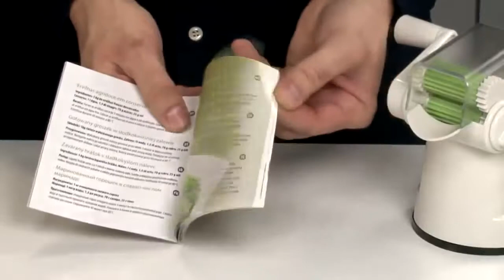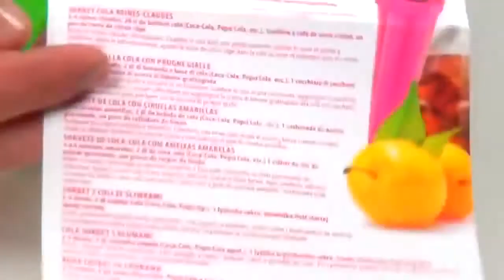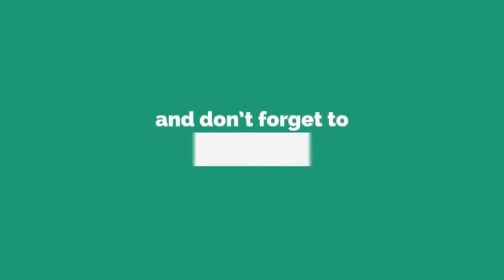10 Cool Kitchen Gadgets To Make Life Easier - Kitchen Hacks | Tips and Tricks 2018 #51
Must Watch: "5 Cool Tech Gadget Inventions for Home 2018 You Can Buy On Amazon"  --~--
Some Latest 10 Cool Kitchen Gadgets 2018 Vegetable and Fruit Kitchen Hacks & Tricks 2018 Make Life Easier on Amazon.com you must have seen!
Cool Kitchen Gadgets 2018

Product Links:
#10) Pea sheller HANDY
#09) Onion holder for chopping PRESIDENT
#08) Multi-purpose mould FUSION
#07) Prepworks Collapsible Over-the-Sink Colander
#06) EZCracker Handheld Egg Cracker
#05) GEFU Spirelli
#04) Ceramic Peeler With Lateral Blade
#03) Vegetable mill HANDY
#02) Microplane Herb Mill
#01) Ice lolly moulds BAMBINI, 3 pcs

* The products within this video are not owned by COOL TECH. Videos shown on Top World are for educational and entertainment purposes only.

10 Cool Kitchen Gadgets To Make Life Easier - Kitchen Hacks | Tips and Tricks 2018 - Cool Tech the greatest gift which life can grant us. There's always something new and something to excite. Check these list below!